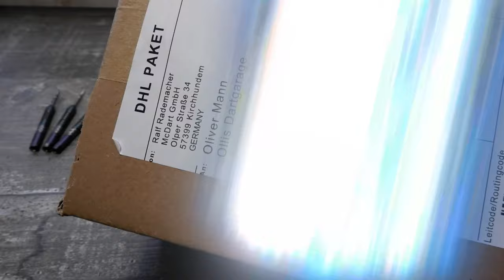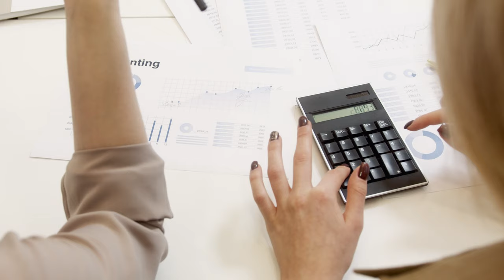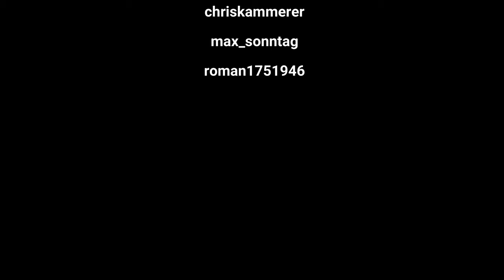Target K FLEX FLIGHTS: Günstiger, aber nicht besser als Condor AXE | REVIEW | PROs & CONs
Ich habe alle Varianten des neuen K Flex Schaft-Flight-Systems von Target ausprobiert. Hier ist meine PROs & CONs Liste nach 3 Tagen intensivem testen und ausprobieren.
- dem Shop mit fairen Preisen und flinkem Versand
INHALTE
0:00 Intro
1:08 K Flex Varianten
1:50 erste Eindrücke
3:31 gibts da Beef?
8:06 Unterschiede zu Condor
10:30 Maße, Gewichte
12:54 Praxistests
15:32 Kriterien System-Vergleich
17:20 Flugverhalten in Zeitlupe
19:15 PRO & CONTRA
24:32 Fazit nach 3 Tagen
Darts & Zubehör - meine Favoriten Shops sind